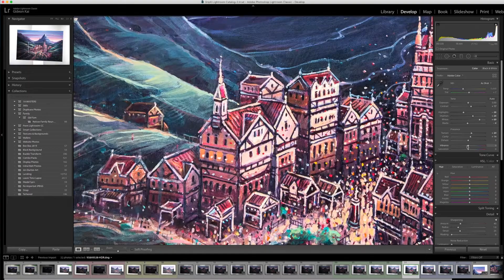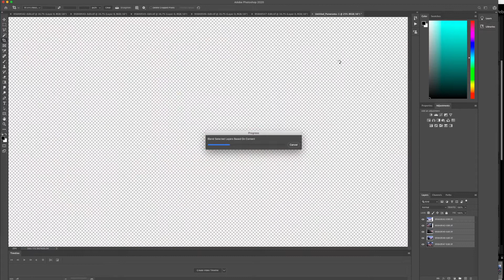Swiss Village by Jon Burton Art - Photography for Reprint Time Lapse